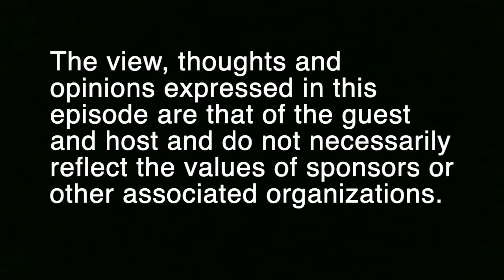Choosing the Right Childcare (Guest: Terri Kosik) Episode 42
A childcare center is one of the first places your daughter or son develops as a person. The question is how can you tell if they are receiving quality care?

Terri Kosik has 48 years experience as the Director of the Early Child Development Center in Sou